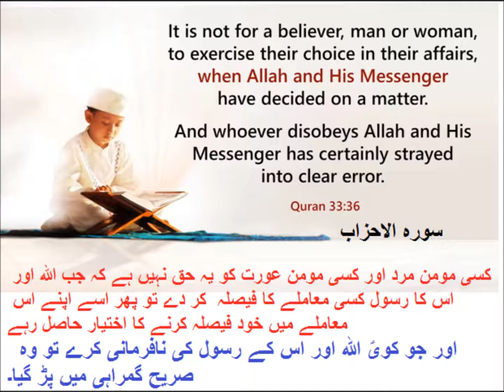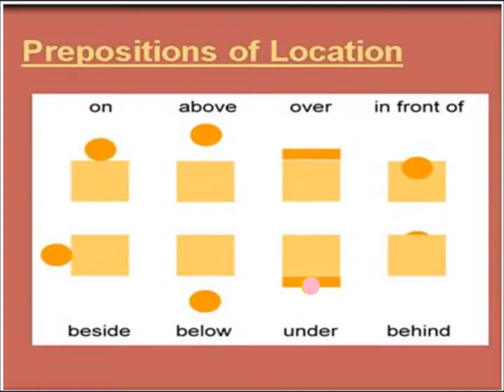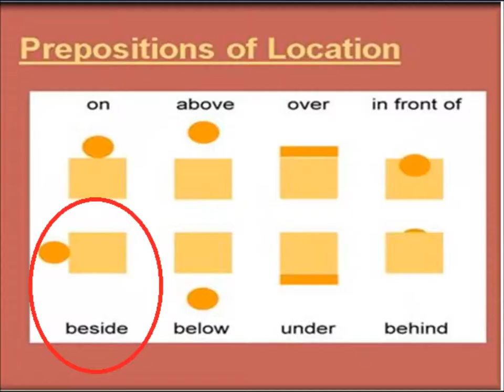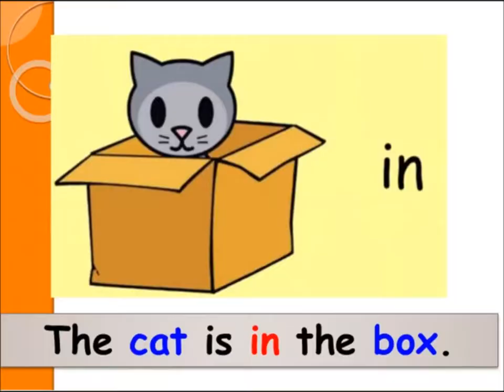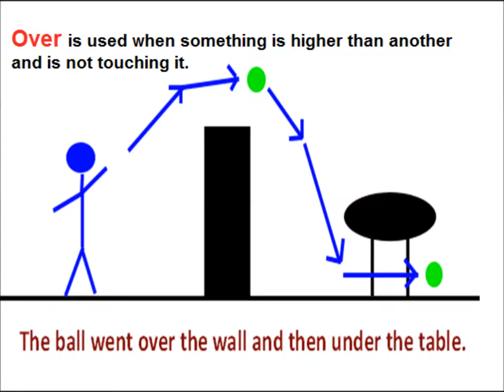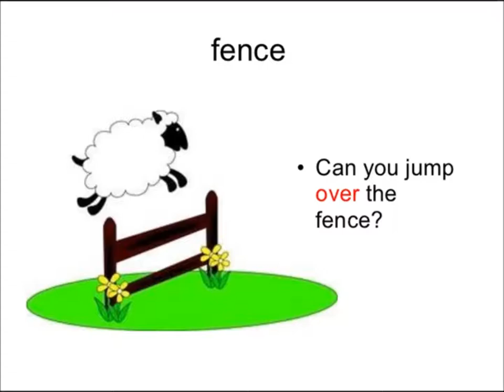Preposition/English grammar/English in Urdu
Class 3 English L 34, English grammar in Urdu, preposition in Urdu
learn preposition for grade 3 kids in urdu